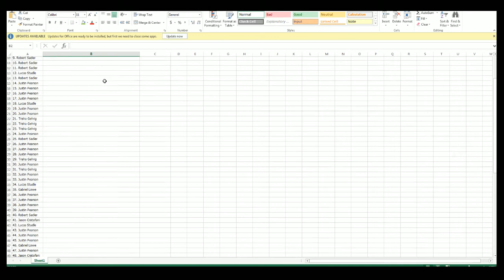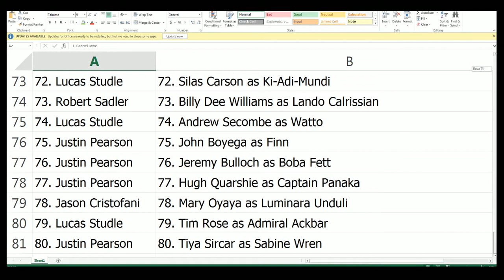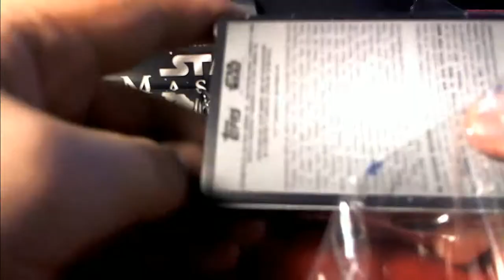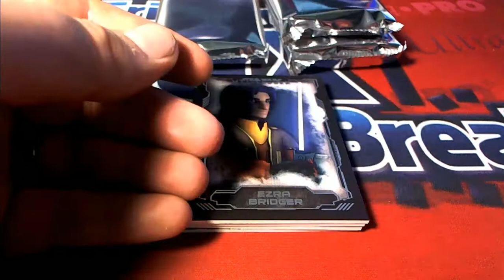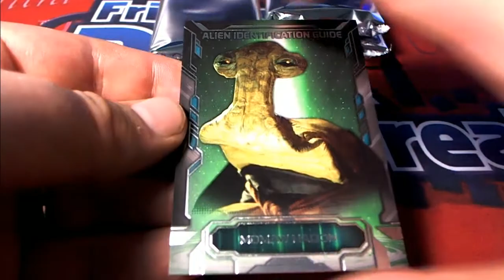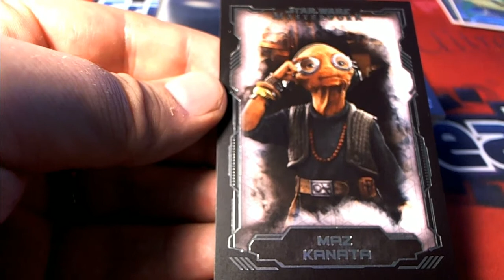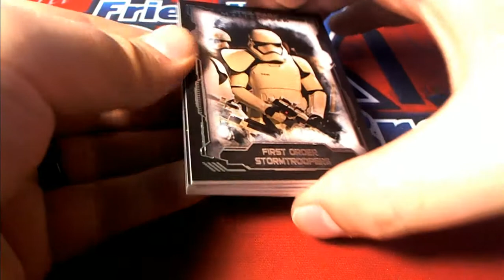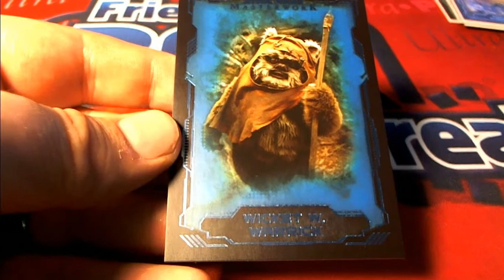2016 Star Wars Masterwork ID NOVMASTER145